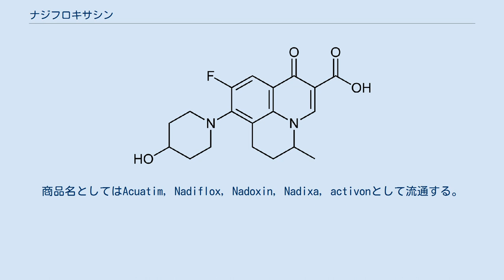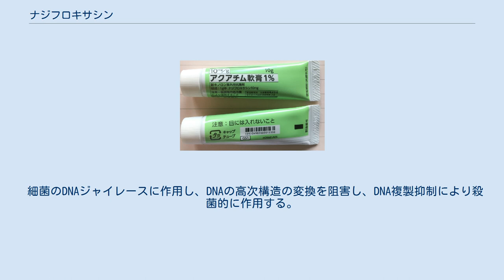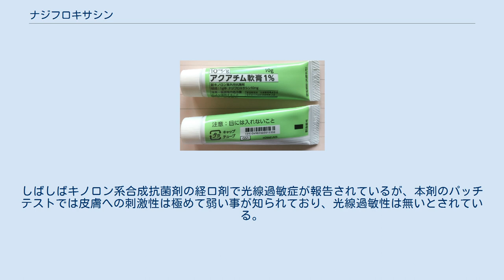ナジフロキサシン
#4-ピリドン
アクアチム軟膏 ナジフロキサシン（英語: Nadifloxacin）は、主に尋常性痤瘡（にきび）の治療で使用されるニューキノロン（フルオロキノロン）系の抗菌剤であり、細菌性皮膚感染症に使用される。
商品名としてはAcuatim, Nadiflox, Nadoxin, Nadixa, activonとして流通する。
 日本では、アクアチムの商品名で、ナジフロキサシン1%含有の軟膏、クリーム、ローションが処方箋医薬品として認可されているほか、後発医薬品も発売されている。
 グラム陽性桿菌、グラム陰性桿菌、嫌気性細菌を含めた広範囲な細菌に対して抗菌活性を示す。
MRSAを含んだ黄色ブドウ球菌や表皮ブドウ球菌に対しても強い抗菌活性を持つ。
また既存のニューキノロン抗生物質と交叉耐性を生じない。
 細菌のDNAジャイレースに作用し、DNAの高次構造の変換を阻害し、DNA複製抑制により殺菌的に作用する。
 ヒトの皮膚に10gのナジフロキサシン軟膏（濃度1%）を塗布した場合、血中半減期は19.4時間であった。
体内への吸収は僅かであり、48時間以内の尿中への排出量は塗布量の0.09%に過ぎない。
7日間継続投与した場合、ナジフロキサシンの血中濃度が安定するのは5日目であった。
尿中排泄率は、経過とともに高まる傾向にあるが、最終日の7日目でも投与量の0.16%にとどまった。
しばしばキノロン系合成抗菌剤の経口剤で光線過敏症が報告されているが、本剤のパッチテストでは皮膚への刺激性は極めて弱い事が知られており、光線過敏性は無いとされている。
 承認時の治験で、ローション剤において10.6%の症例に塗布時の皮膚刺激感が見られた。
その他の副作用として、1%未満の低い頻度で、掻痒感、刺激感、発赤、潮紅、丘疹、顔面の熱感、接触皮膚炎、皮膚乾燥、火照り感などが報告されている。